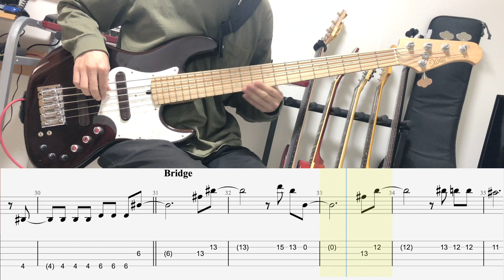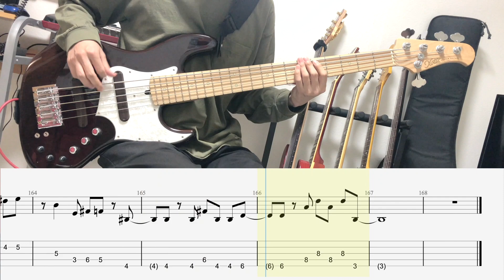廻廻奇譚【5弦ベースtab】呪術廻戦OP/KaikaiKitan/Jujutu Kaisen/Eve/cover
Eve「廻廻奇譚」呪術廻戦OP bass cover

◆使用機材◆

Bass: Xotic XJ-1T 5st

effects: MXR M80

cable: OYAIDE QAC-222G